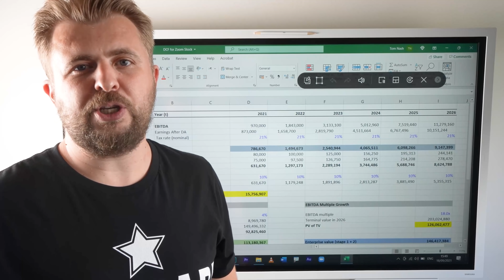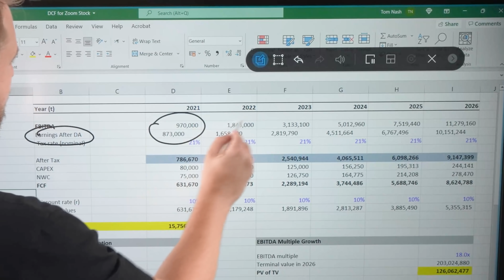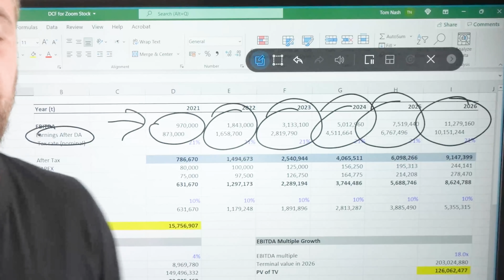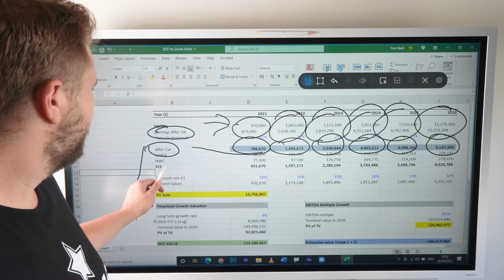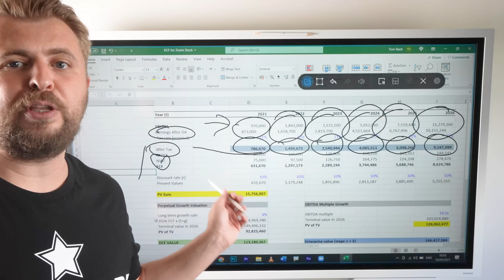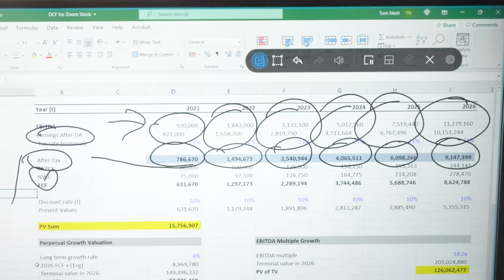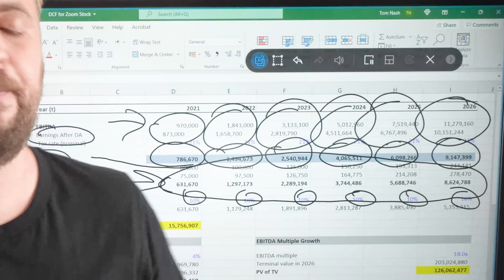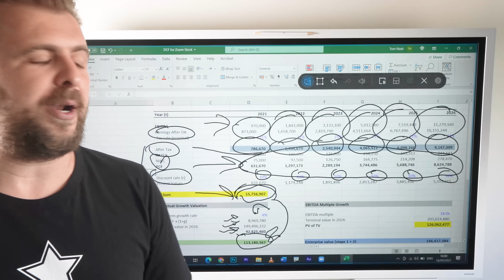Building a Discounted Cash Flow (DCF) Model: Financial Modeling Quick Tutorial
You can now book a live 1X1 call with me via Clarity